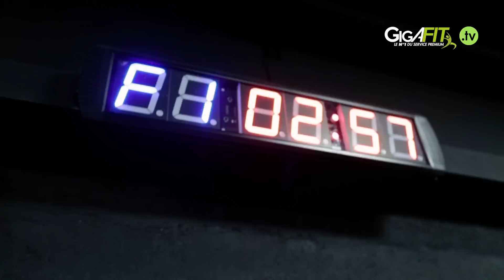CLUB Champs sur Marne focus Boxe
Chez Gigafit, vous bénéficiez du meilleur du Fitness ... mais pas que !
Découvrez notre espace GigaFight 🥊 dans notre club Gigafit Champs-sur-Marne !

Tentez de suivre la cadence de nos coachs lors de nos séances d'initiation aux sports de combat 💪 Défoulement garanti ;)

📝 Cliquez ici pour en savoir plus
📍 40 bd de Nesles, Parc Valad (Bâtiment B12)

100% PLAISIR, 100% FITNESS